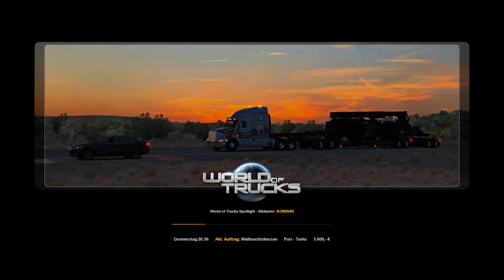ETS 2: Beyond the Baltic Sea: #11 Neuer PC muss her... | EURO TRUCK SIMULATOR 2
Gameplay zum ETS 2 bzw. Euro Truck Simulator 2 19 für PC und MAC

Reisen Sie als König der Straßen durch Europa, als Lastwagenfahrer, der wichtige Ladungen in weiter Ferne zustellt! Mit dutzenden Städten aus Großbritannien, Belgien, Deutschschland, Italien, den Niederlanden, Polen und vielen mehr wird Ihre Ausdauer, Ihr Geschick und Ihre Geschwindigkeit bis zum Äußersten gefordert. Wenn Sie das Zeug dazu haben, Teil einer Elite-Abteilung des Speditionsgeschäfts zu werden, schwingen Sie sich hinter das Lenkrad und Sie beweisen es!
Hauptmerkmale:
- Transportieren Sie eine riesige Vielfalt von Ladungen duch mehr als 60 europäische Städte.
- Führen Sie Ihr eigenes Unternehmen, das mit jeder erfolgreichen Lieferung weiter wächst.
- Stellen Sie Ihren eigenen Fuhrpark zusammen, kaufen Sie Garagen, stellen Sie Fahrer ein, holen Sie den maximalen Profit aus Ihrem Geschäft.
- Vielfältige Möglichkeiten des LKW-Tunings, von Leistung bis zum Aussehen.
- Rüsten Sie Ihr Fahrzeug mit optionalen Lampen, Gittern, Hupen, Rundumleuchten, Auspuffanlagen und mehr aus.
- Tausende Meilen echter Straßennetze mit hunderten bekannten Wahrzeichen und Gebäuden.